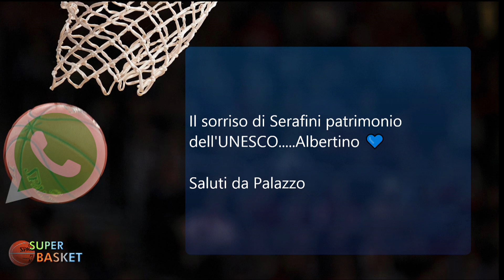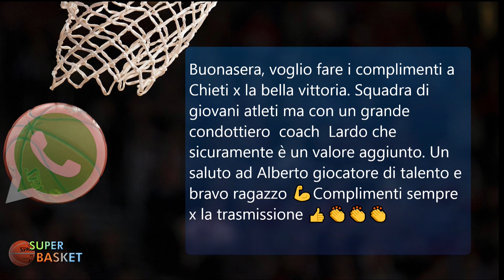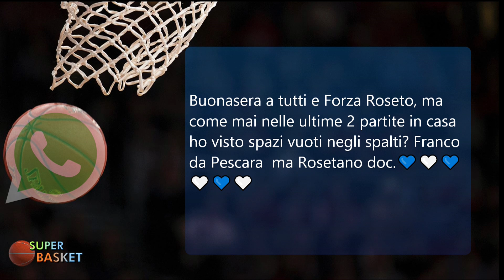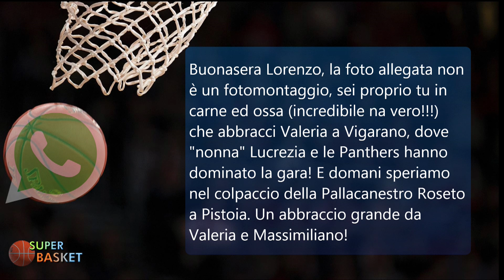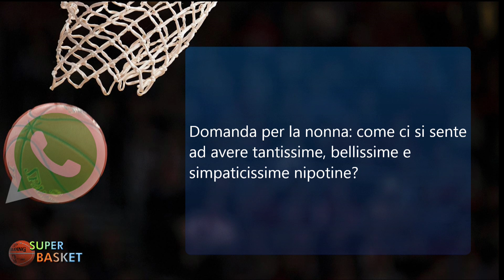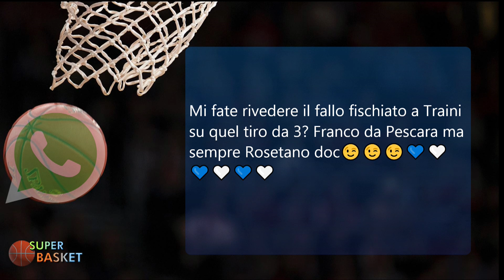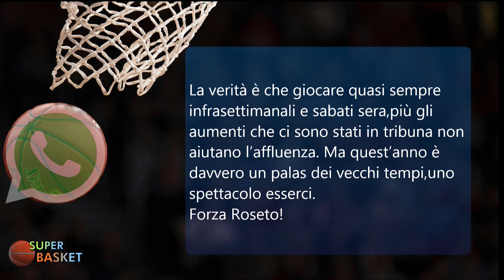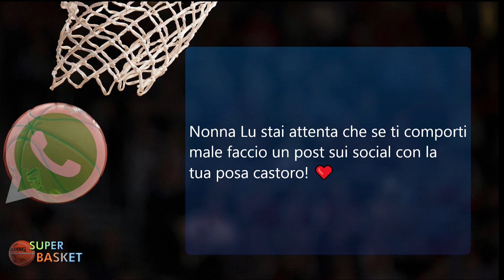Super Basket | Martedì 5 novembre 2024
| SUPER J |

Conduce: Lorenzo Mazzaufo
Ospiti: Iwan Bisson, Marco Verrigni, Lucrezia Coser, Alberto Serafini, Federico Di Domenico

Contatti Redazione:
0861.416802